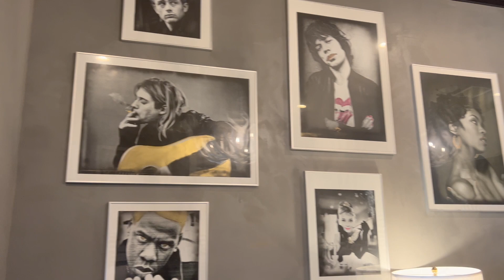The Power of Community in Hair Salons: An Interview with Jahni from So Moody Hair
Are you looking for a black-owned hair salon in Houston, Texas? Jahni from So Moody Hair is here to talk about the power of community in hair salons. Jahni discusses how her salon provides a space for women of color to come together and support one another. Watch the video to learn more!